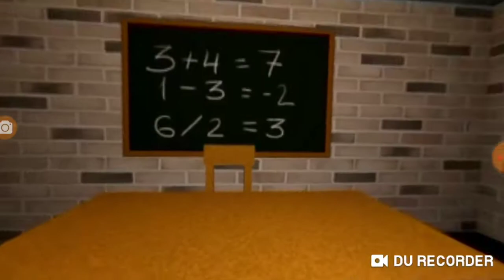Baldu is wafiu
Baldu is not ugly